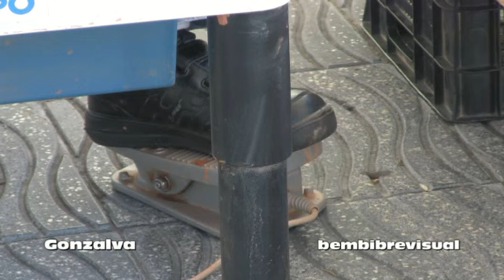Bembibre Cristo 2013. Alfareria y Entrevistas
Por tercer año consecutivo, alfareros procedentes de muy variados puntos del país vuelven a ser protagonistas de las Fiestas del Cristo con una de sus actividades destacadas, la Feria Internacional de Alfarería. Destacada ya no sólo por las posibilidades que ofrece al público de adquirir uno de los productos elaborados en barro de forma artesanal, sino porque esta iniciativa también reafirma los valores culturales ligados a este oficio milenario que está en riesgo de extinción...